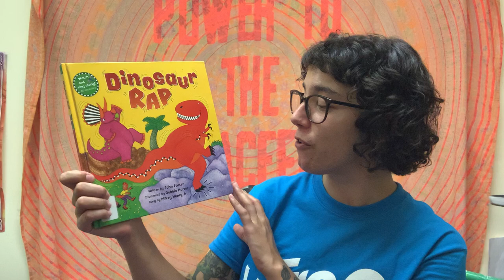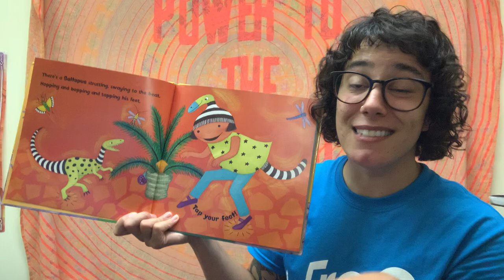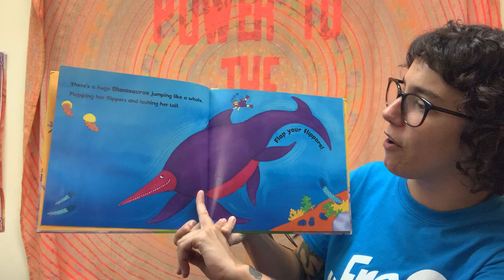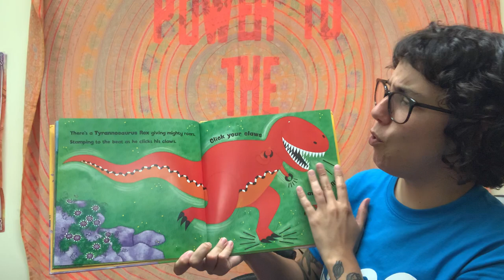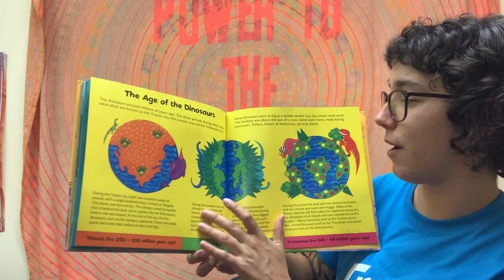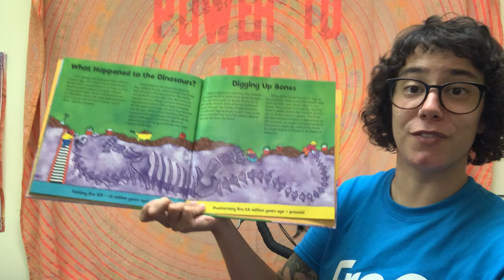Miss Liz reads Dinosaur Rap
In today’s virtual storytime we read “Dinosaur Rap” by John Foster, illustrated by Debbie Harter, and originally sung by Mikey Henry Jr.